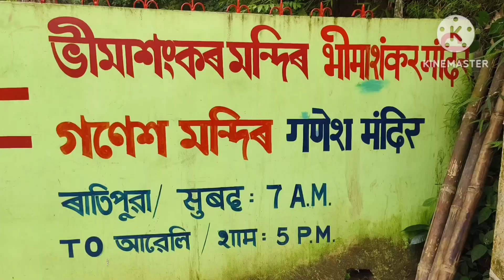Babadham//mahadev//shiv//guwahati//shortvideo//pujavlogs//youtube//vlog//assam//how//lord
how many money youtube gives for 1000 views
how to get millions of views on YouTube
how to get 3000 watch hours on youtube
how to get 3million views on youtube fast
4000watchtime kaise complete kare
how to reach 4000 watch hours on youtube
how to gain 3million views on youtube
natural in Guwahati
best Durga Puja
guwahati Durga Puja visarjan
guwahati Durga Puja Beltola
guwahati Durga Puja 2023
Durga Puja Special vlog
Belsor billeshwar devalaya Puja
billeshwar devalaya vlog
vlog Assamese actors
best Durga Puja in Guwahati
guwahati Street food vlog
dighalipukhuri Street food vlog
assamguwahati Durga Puja vlog
top Durga Puja pandal in Guwahati2023
best Durga Puja in Assam
video
best Assamese Thali in Guwahati
best food in Guwahati
unlimited thali in Guwahati
Guwahati famous dhaba
Special thali in Guwahati
Jalukbari dhaba ||Gotanagar dhaba
top youtuber list in Assam
bengeli thali in Guwahati
youtube may video kaise banate hai
youtube may vlog Video kaise banate hai
vlog Video kaise karte banate hai
vlog Video Different topic
video on youtube
how to create a short video